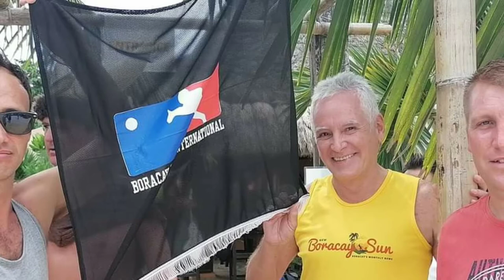First Olympics bocce boracay international Winner Philippines 🇵🇭